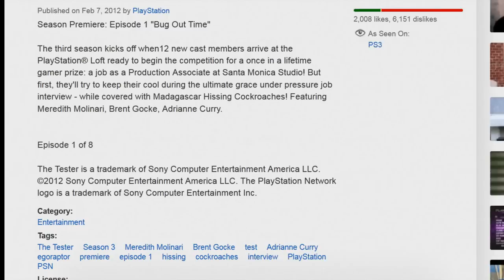The Tester in a Nutshell 2 - Betty Spaghetti